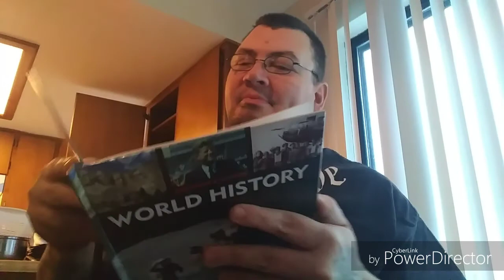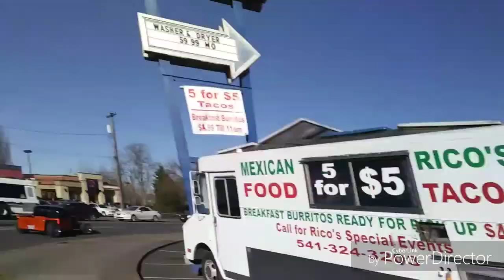Exposed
This episode is one not to miss.